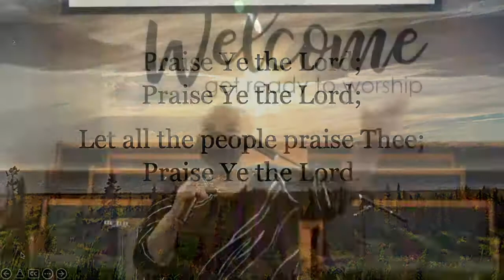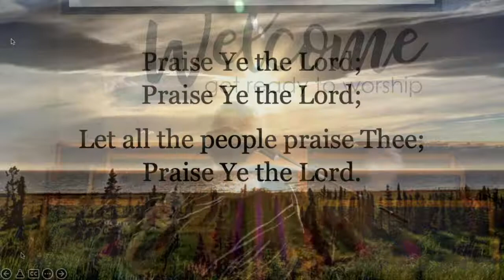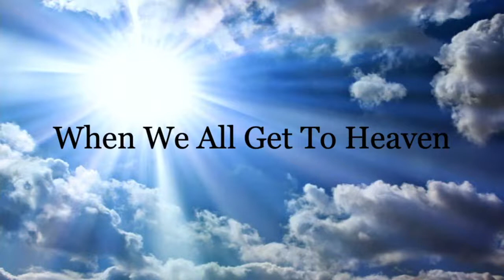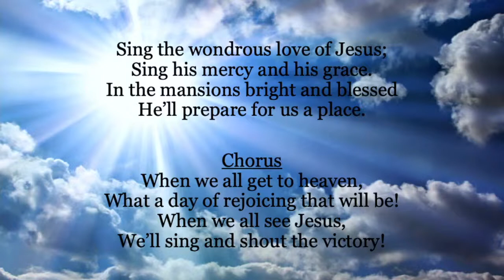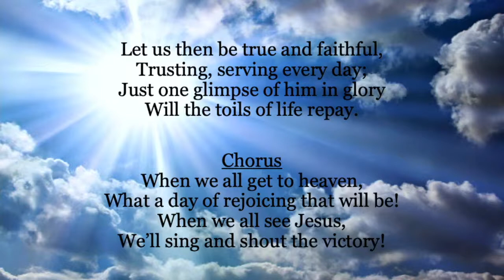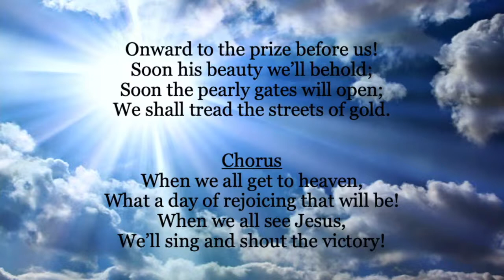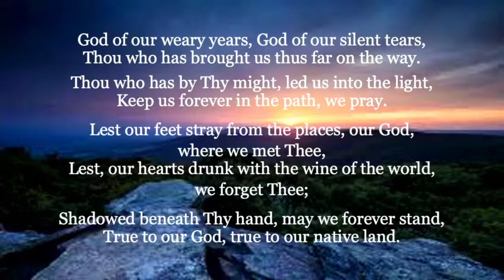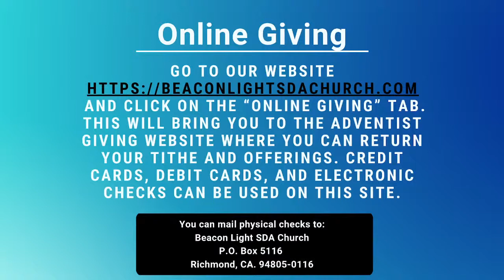Richmond Beacon Light SDA Church Live Stream